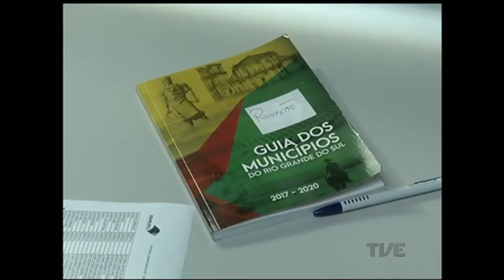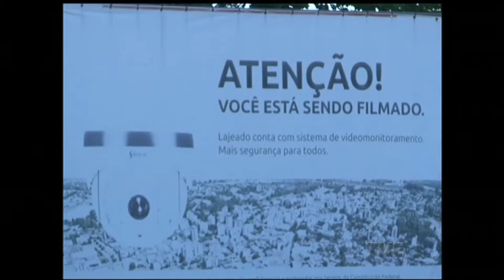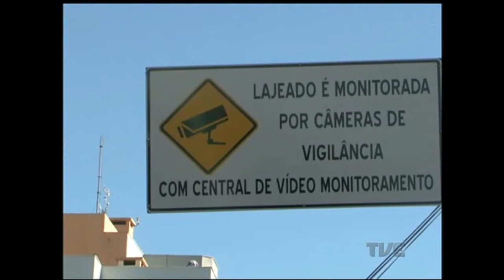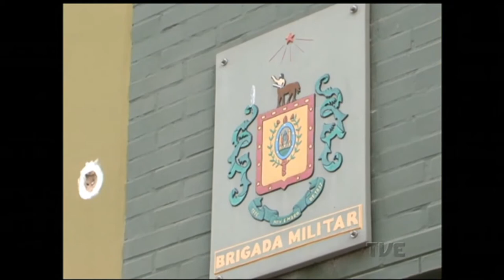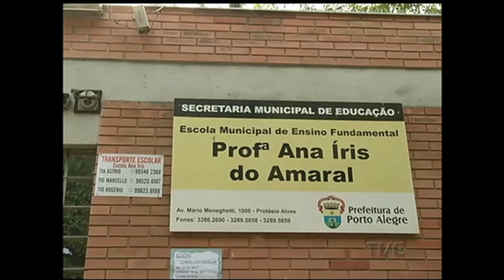Panorama | TVE - 24/5/17